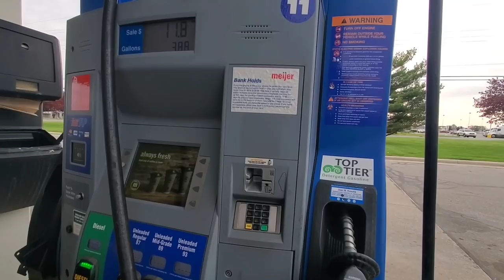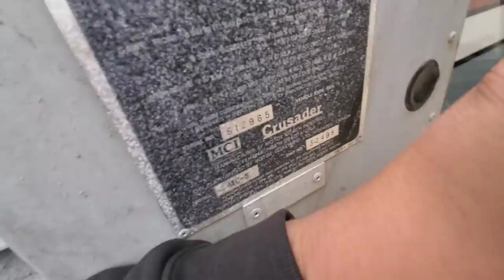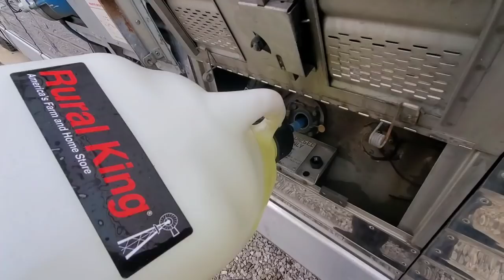Big Mac MC8 day 2. road test?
Day 2 of getting big mac ready to make the drive back to Tennessee.